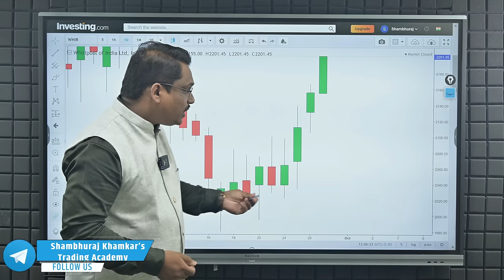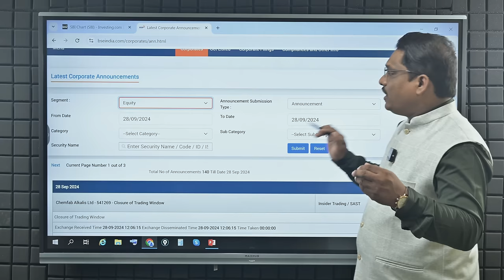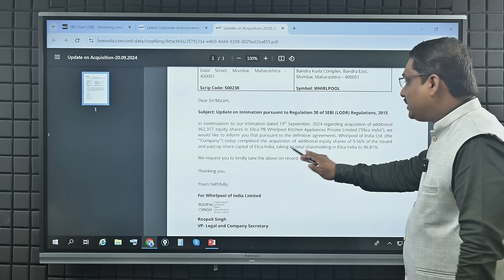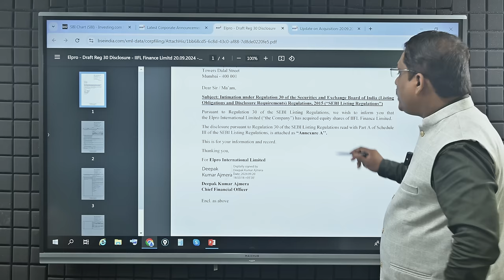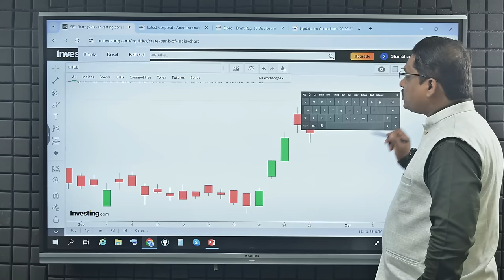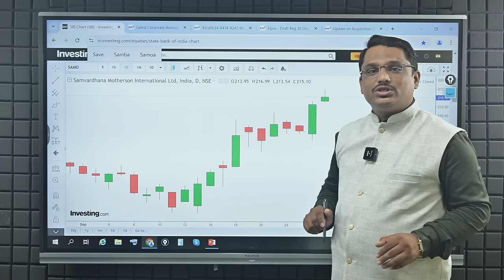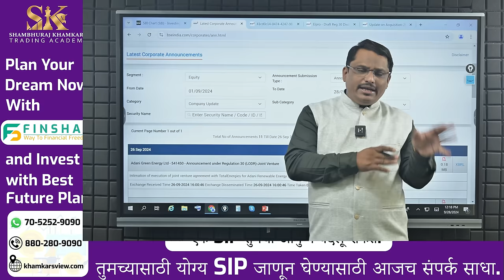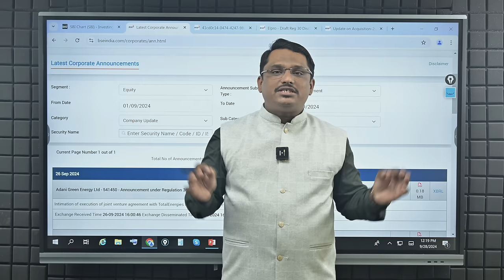5 मिनिटांत शोधा Trending स्टॉक! Find Stock In 5 minutes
या व्हिडिओमध्ये, आम्ही पुढील दिवसासाठी ट्रेड शोधण्यासाठी एक उत्तम टेक्निक दिले आहे. आम्ही ही माहिती स्टेपमध्ये कव्हर केली आहे जेणेकरून कोणीही ते सहजपणे वापरू शकेल.

In this video, we have given a best technique for finding trade for next day. We have covered this information in step to step way so that anyone can easily follow that.